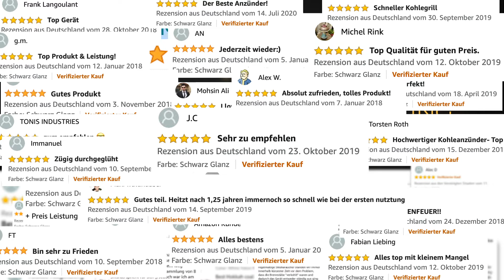UNBOXING of Premium electric stove for hookah charcoals - Black Heat 500W from M. ROSENFELD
🔥 TURBO HEATING - 500W power Hookah Burner lights any natural charcoal hookah in minutes. You can also use wood charcoal, quick light coals & any other Hookah supplies. Big bang for lil buck :)
💯 UNRIVALED QUALITY - Professional Assembling, Fire Resistant paint, 60" long cable, durable materials - all this makes our mini Stove the best choice for you Coconut Hookah Coals.
✅ DURABLE - 304 Stainless Steel Coil Burner (+50% durability). EXTREME Long Life Coals heater compared to other Coal Stove. This Coal Burner Electric Hookah is resistant agains rust & robust.
💨 SAFE & COMPACT - smart thermostat heat control prevents overheat & allows you to easily control the heater temperature. With its compact size the Lighter for Hookah is easy to store and portable
👍 FULL HOOKAH SHISHA STARTER SET - free extra Hookah Tongs for Shisha Tobacco and Hookah Charcoal Cubes / Flats / Quicklight Discs and free extra grid for coals for your comfort.

Products Used:
💨 Premium Hookah Coal Burner for Hookah 450W
💨 Premium Hookah Coal Burner for Hookah 500W

🔗 Our Websites:
▶ 🇺🇸Amazon store